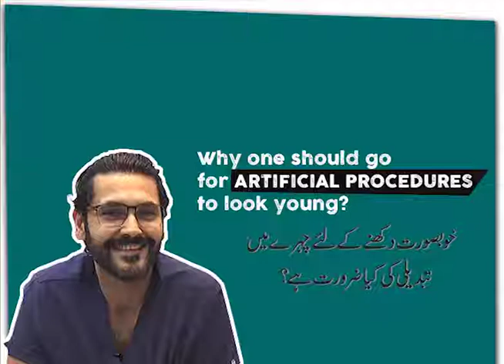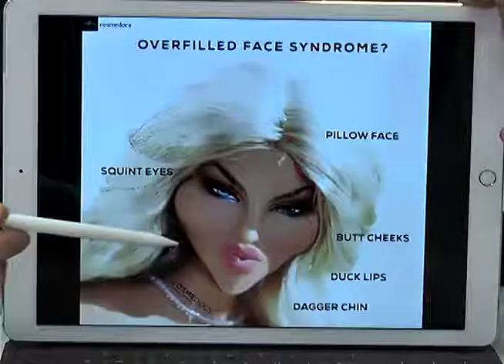Fahad Mirza's Thoughts on Everything from BEAUTY to BOTOX | HTV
HTV- First and only Web Portal promoting Health & Wellness.